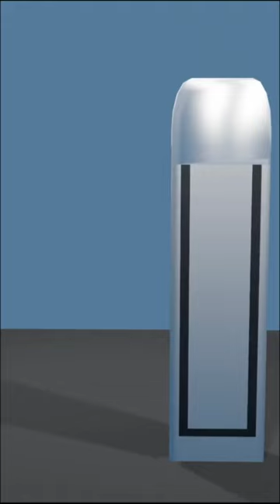🔥ThermoSteel Water Bottle With 3D Animation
Learn With 3D Animation. shortvideo.